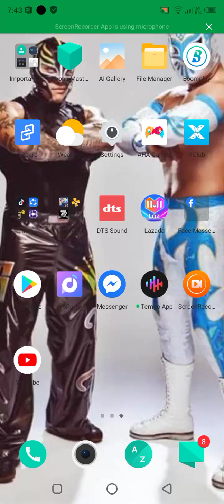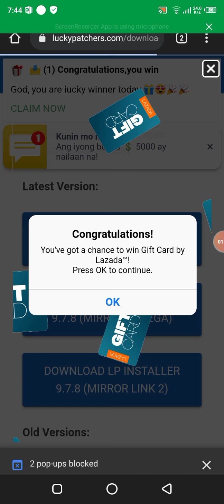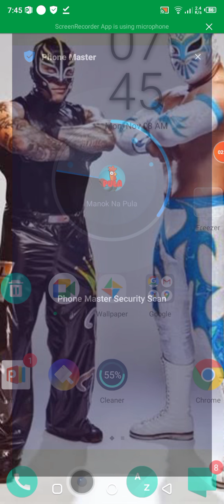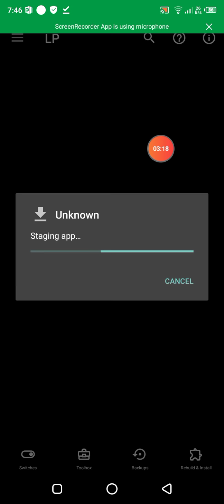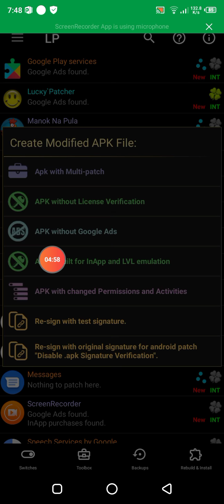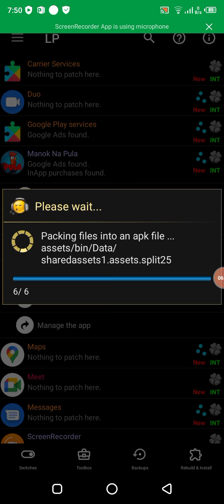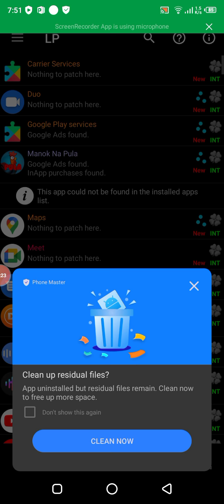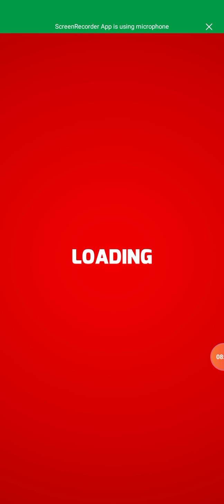paano I hack ang. manok na pula